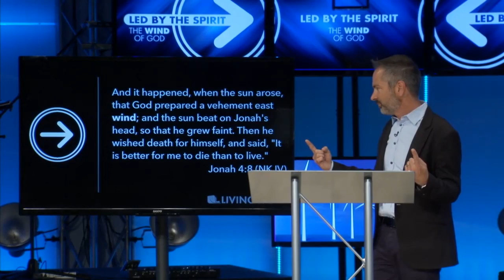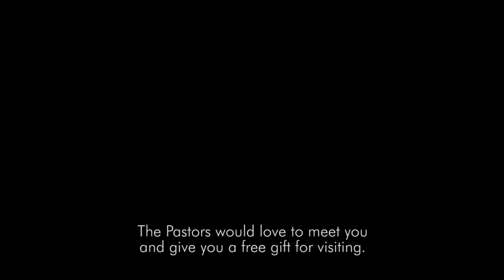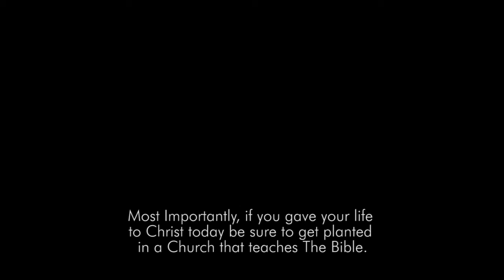Led By The Spirit - The Winds of Change - Pastor Jason Anderson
Today I want to talk to you about the winds of change. Change is inevitable, and though most resist it, it is happening. The Holy Spirit is the "winds of change" in your life. Isaiah 27:8 (NKJV) says you contended with it. He removes it by His rough wind in the day of the east wind (spirit). God has fixed the system that was broken by putting His Spirit in you. Now there was lots of other stuff in you when that Spirit came in, but according to Romans 8, you are controlled by the Spirit. He tells you what to do, and you're all, "I don't want to do that." So he changes your desire. Now you do want to do it. You think, "I'm going to lose who I am." NO! You are becoming who God created you to be. Some of you will change easily. Maybe worry was a very small part of your life and it fell off easily. Maybe it's easy for you to be happy and unoffendable. But are there stronger places in our life that resist change? My wife wants to change me. I had no idea why she married me at first, but after we got married I realized she was getting someone she could possibly fix into a workable husband.

We sometimes resist change. We say, "Well, not me, I’m not doing that. I'll never be that guy." Maybe it's a quality you always hated in someone else. You've said, "Man I will never do that." "I'm not angry, I'm just a guy.” “I'm not jealous, I'm just in love." "I don't ever want to be the boss, that's just not me, I don't need the hassle." "I don't need God's riches, I'm happy with meager means." (Which may be exactly why God has laid up riches for you, it's for His kingdom.) I don't want to be raised up, I don't want my name made great, I don't need that. I'm fine being where I am. I can't talk in front of people. I'm a background person. There are strongholds in our old life that are set to resist the change God is bringing. I want to talk about how God is winning that war as well. You see, you are not going to change you. Today instead you are going to learn how to receive His change for you.